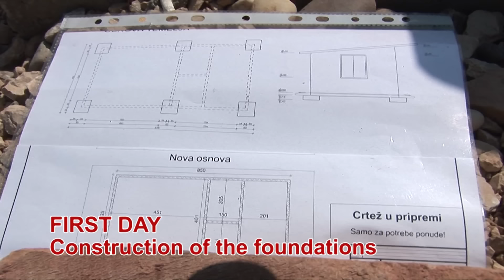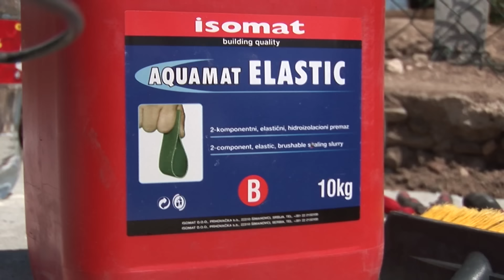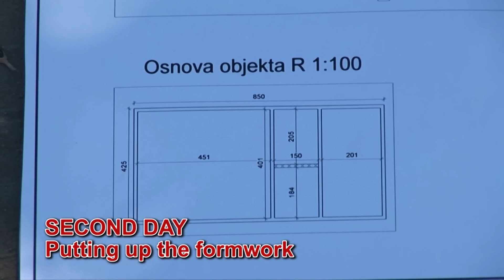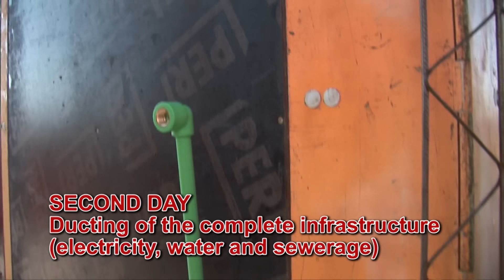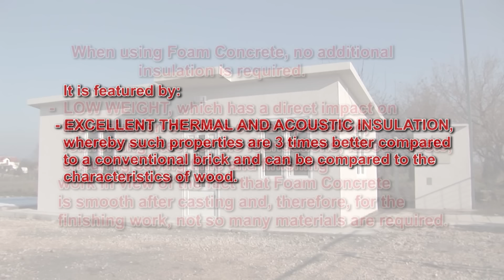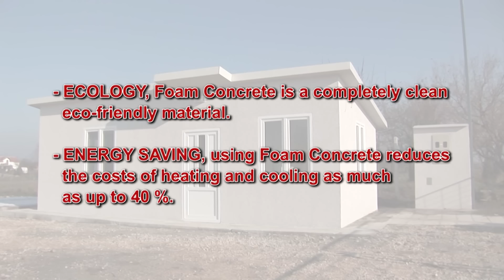FOAM CONCRETE, affordable house built in 6 days!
Foam concrete is a type of light concrete mixed with special additives which give to it outstanding characteristics.
Excellent thermal and acoustic insulation, 3 times higher than conventional bricks and can be compared with the characteristics of wood. No additional insulation is required! Reduce heating and cooling costs up to 40%.

Foam-concrete is completely clean environmentally friendly material.
Belongs to the group of non-combustible materials.
Foam-concrete is low weight material. It gives direst impact on cost reduction for transportation, use of reinforcing steel for foundation, labor costs, save time for finishing work because of already smooth surface.

The most modern way of building foam-concrete houses at the highest standards and competitive prices.
Cost-effective especially for construction of settlements. In case of flood it can be dry in 24hours.